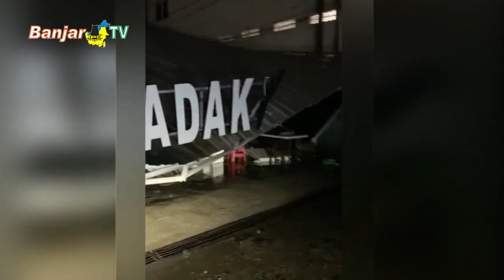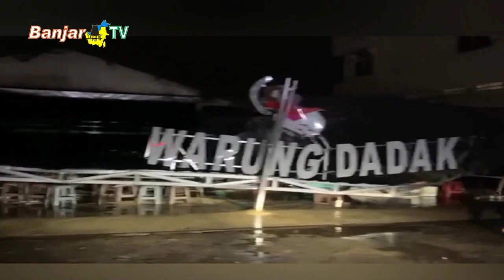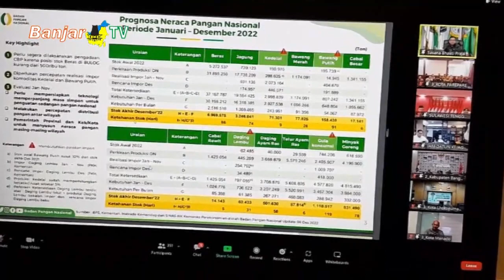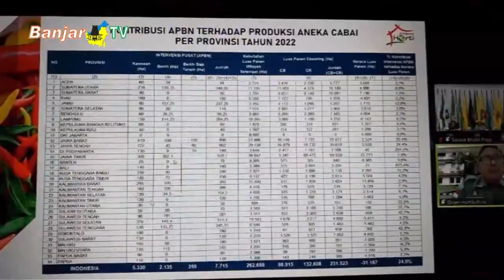LINTAS BANUA SEPEKAN EDISI 01 JANUARI 2023 PART 1